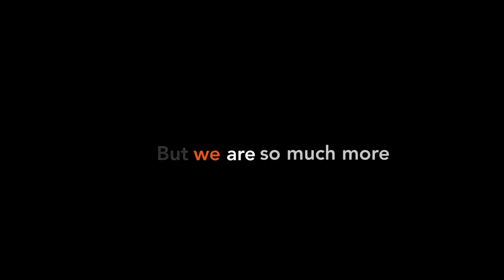Seafood Industry Australia - Let's get our ship together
The move to create an Australian National peak body for the fishing industry is underway. This video highlights some of the reasons for establishing such a body whish is call Seafood Industry Australia.